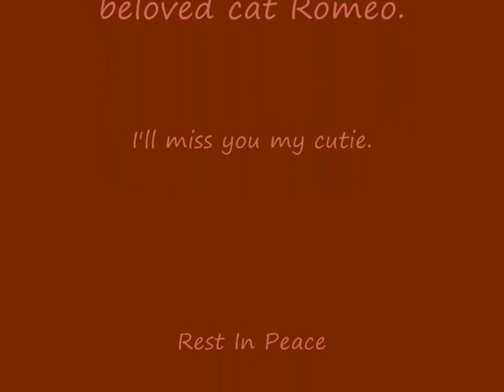Memories of my cat Romeo (and Chopin)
Another little video I quickly put together.
It's about my dear, beloved cats. Romeo and Chopin.
Unfortunately  Romeo died in December last year,
so that's why I made this video with the nicest mmrs ...

R.I.P.